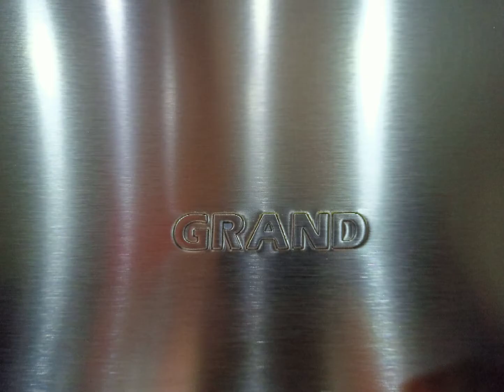مراجعة شفاط Grand GR-CO190 | لو عايزة تعرفي لي اخترت شفاط هرمي مش مسطح واي عيوبه لازم تشوفي الفيديو🤔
Review of Hood Grand GR-CO190 | مراجعة شفاط Grand GR-CO190

الماركة : Grand
الموديل : GR-CO190
اللون : فضي
قوة الشفط : 850 متر مكعب لكل ساعة
مادة السطح : ستانلس ستيل
عدد السرعات : 3
عدد اللمبات : 2
المنشأ : تركيا
الضمان : سنة

للاستفسارات والأعمال يمكنك استخدام البريد الإلكتروني